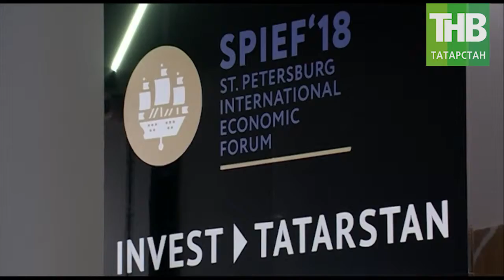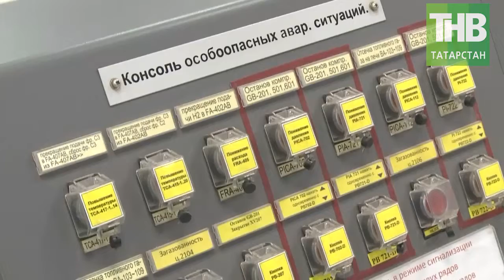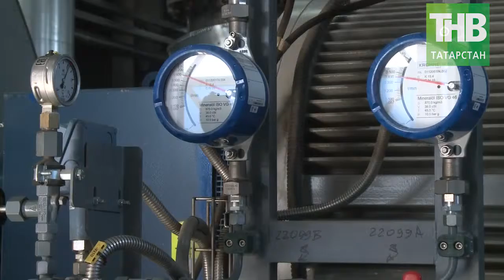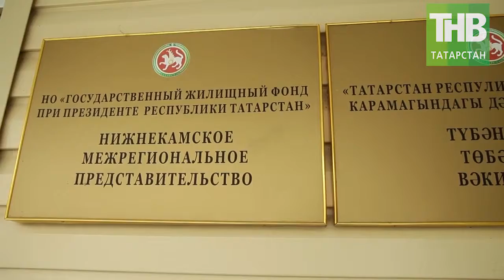Реальная экономика 04/06/18 ТНВ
Координаты:
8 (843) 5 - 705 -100